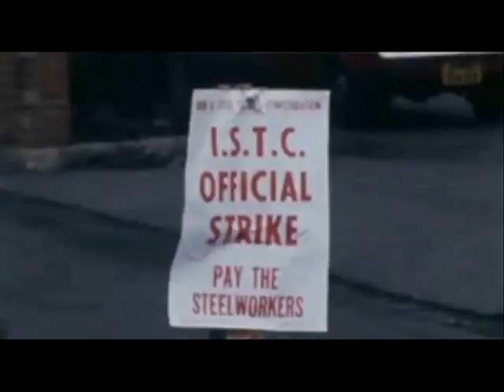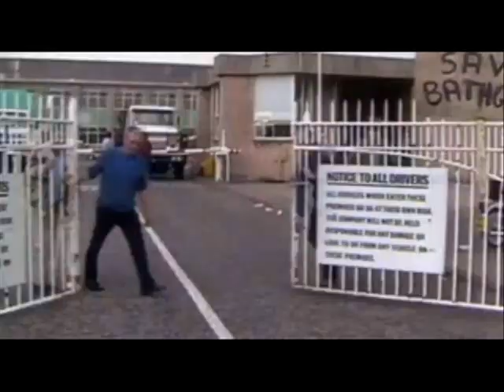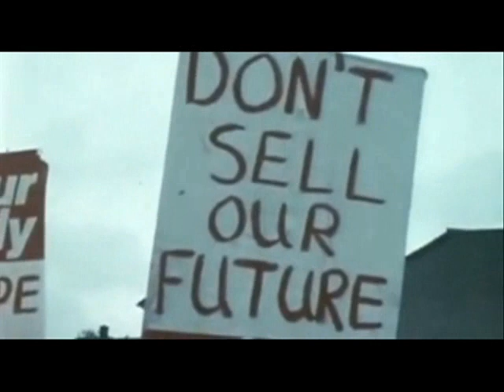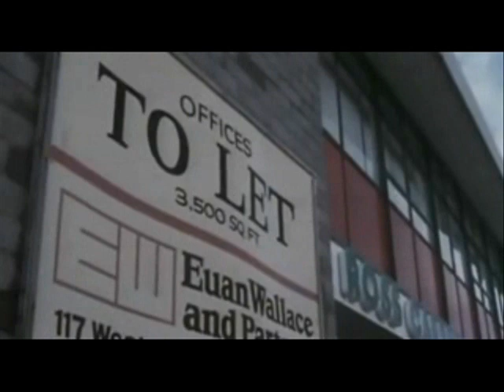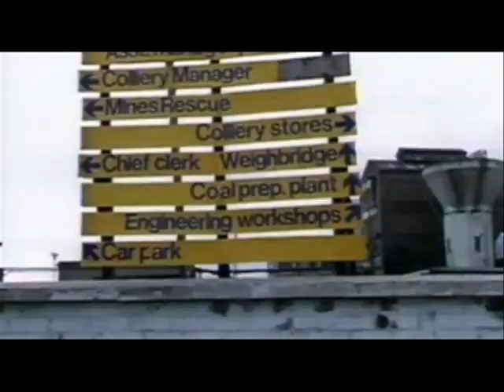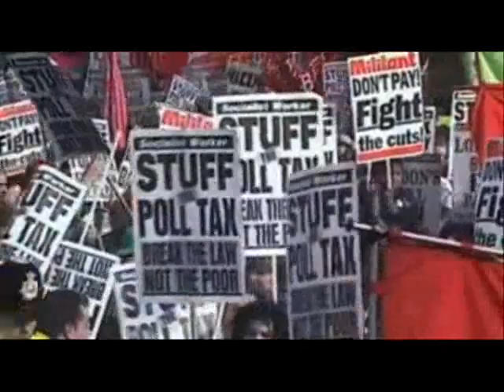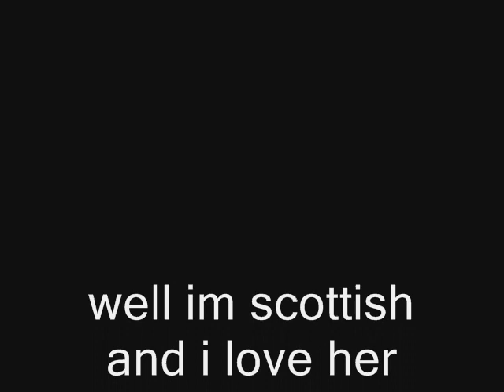Margaret Thatcher and the Scots